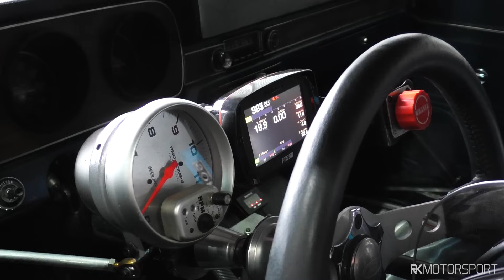ONBOARD en EL FALCON DE LOS JUBILADOS - SINFONÍA de Turismo Carretera en Termas de Río Hondo!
Si bien en su momento lo llevaron al Gálvez para tantear su comportamiento, el debut oficial del renovado "Falcon de los jubilados" se dio en el autódromo "Oscar Cabalén" de Alta Gracia. Tras una gran fecha en Córdoba llegaba el momento de acelerar en el magnifico trazado de Termas de Río Hondo.

Los encargados de dominar al Ford del León Power Test fueron Carlos León (dueño y preparador del auto), Alberto Arana (ex piloto de Turismo Carretera en la década del '80) y Mariano León (preparador y ex piloto de TC Mouras) que fue quien salió a registrar vueltas rápidas.

Más allá de haber renegado un poco con los frenos en el inicio de la doble jornada de Track Day Argentina, los de General Rodriguez no se guardaron nada y exprimieron a más no poder al Falcon de 400 HP. Ya casi se volvió un clásico y nuevamente se cruzó en pista con la Chevy enfierrada pero esta vez con el condimento especial de tener registro onboard del duelo Ford vs Chevrolet.

Te recomiendo subir el volumen y deleitarte con el maravilloso sonido del 6 cilindros en linea!

📷 Cámara: Panasonic HC-V770 + Rode Stereo VideoMic Pro + GoPro Hero 9
🏁 Evento: 6° Fecha de Track Day Argentina
📍 Donde: Autódromo Internacional de Termas de Río Hondo, Santiago del Estero, Argentina
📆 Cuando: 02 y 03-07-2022